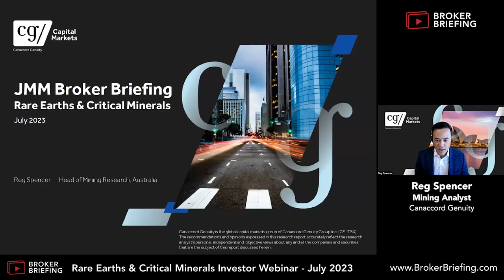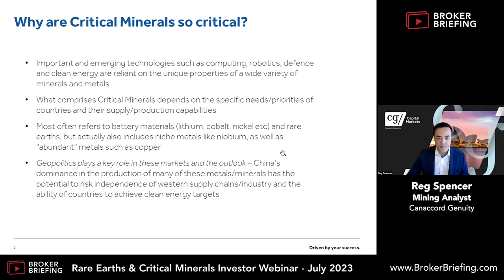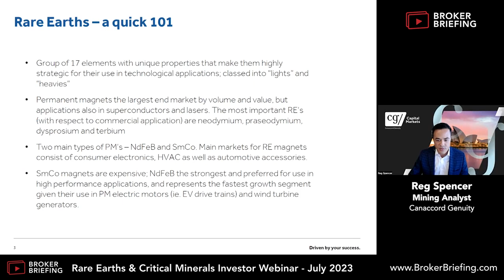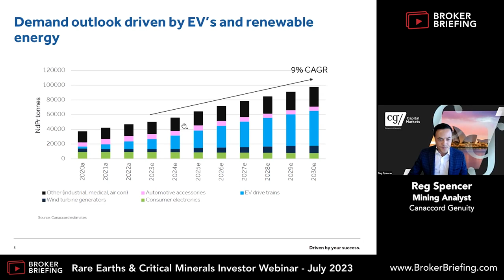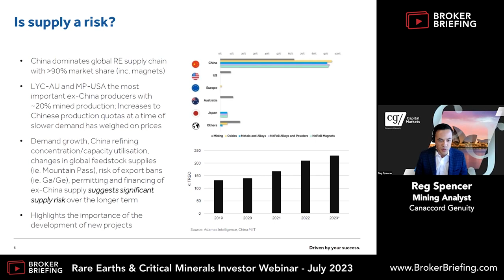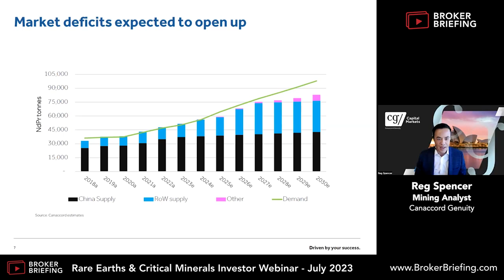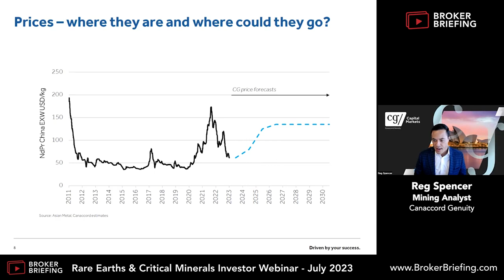Canaccord Genuity - Rare Earths & Critical Minerals Investor Webinar - July 2023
For the Broker Briefing July 2023 Rare Earths & Critical Minerals Investor Webinar, Canaccord Genuity Head of Research, Reg Spencer, provides an overview of the rare earths market, and also discusses applications and uses, the shift away from production in China and the growing demand.

About Canaccord Genuity
Canaccord Genuity are trusted experts in wealth management, investment management and financial planning, with significant experience servicing the private client segment of the Australian equity capital market. Canaccord clients benefit from its extensive global resources and 100+ years of experience in the financial services industry, providing investment advice, stockbroking services, portfolio management and wealth planning services to retail, high net worth, and intermediary clients (financial planners and family offices).